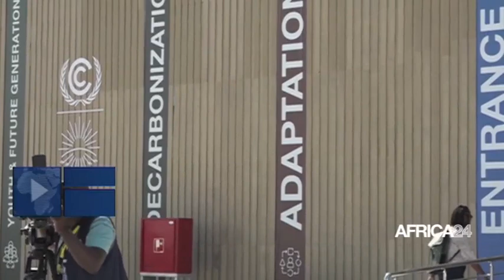Le journal du dimanche 13 novembre 2022 – 05H GMT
D Congo : entrée en fonction du tout premier ambassadeur, S.E. Valerie Kabeya, au Qatar
-Nigeria : Oshiorenoya Agabi met en place un détecteur d’explosifs made in Africa
-Ouganda - Ebola: les écoles seront fermées dès le 25 novembre